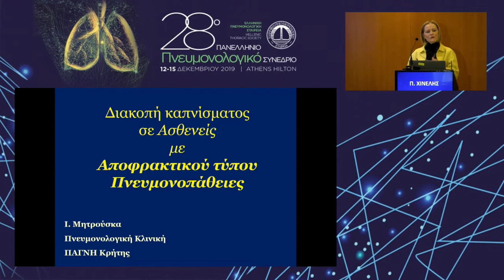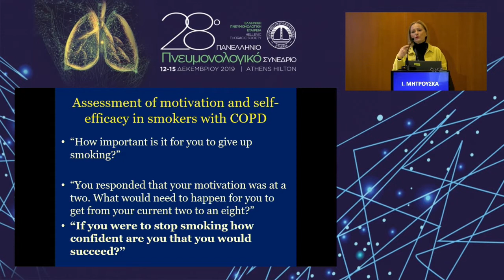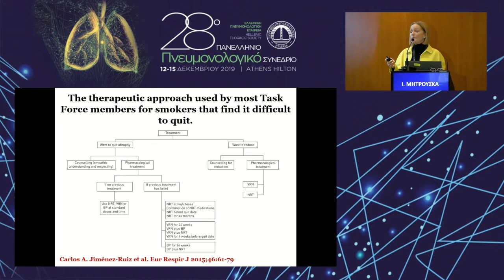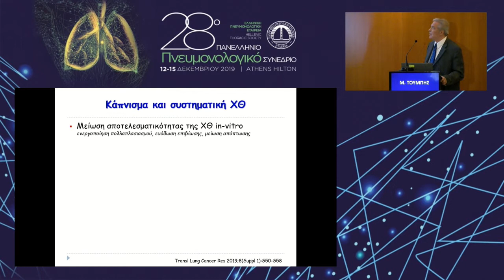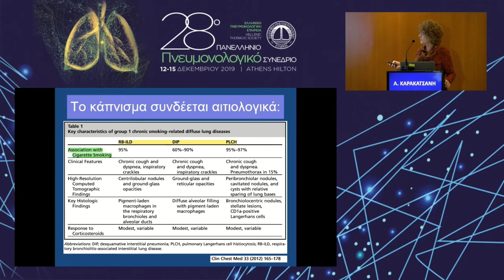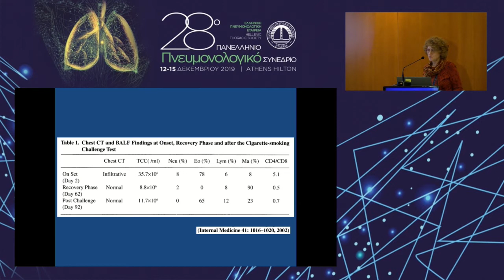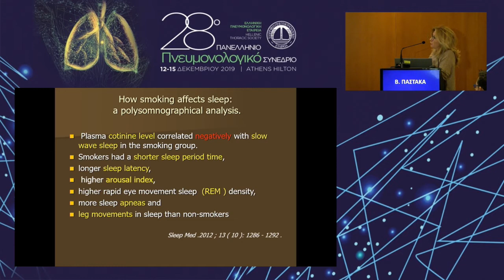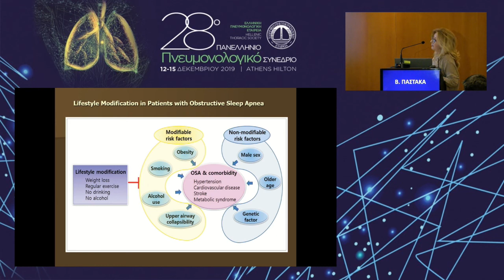13-12-19 - Οφέλη διακοπής καπνίσματος στους αναπνευστικούς ασθενείς - Π. Πατάκα - Μ. Τουμπής